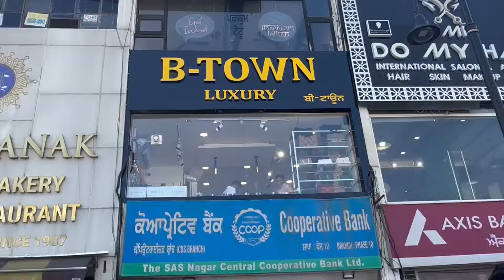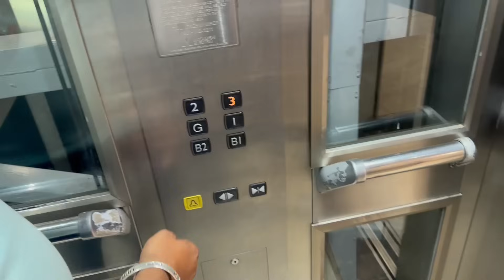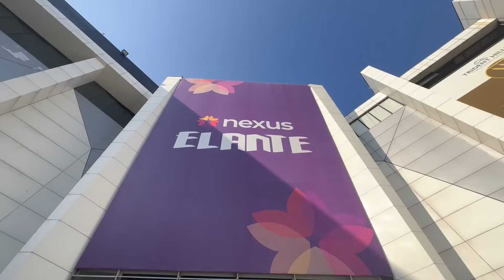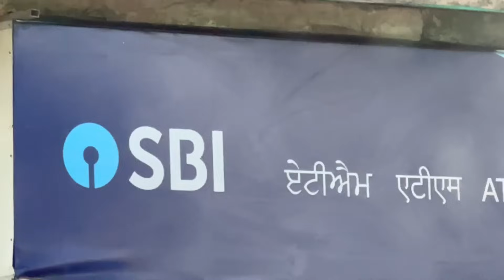Chandigarh Shopping ਨਿੰਮਾ ਦਾ ਬਹੁਤ ਦਿਲ ਕਰਦਾ ਥਾਈਲੈਂਡ ਜਾਣ ਨੂੰ Chandigarh (chicken leg piece NIMMA )